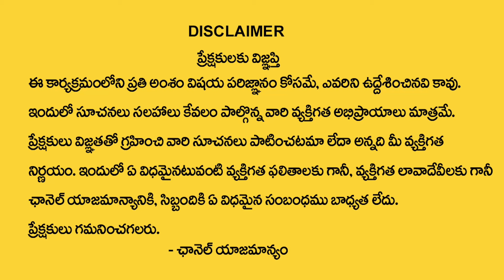సింహరాశి వారికి ఏప్రిల్ 25 తర్వాత 100% జరిగిదే ఇదే | simha rasi April 2024 | Muralidhar Sharma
Watch Now ► సింహరాశి వారికి  ఏప్రిల్ 25 తర్వాత  100% జరిగిదే ఇదే | simha rasi April  2024  | Muralidhar Sharma